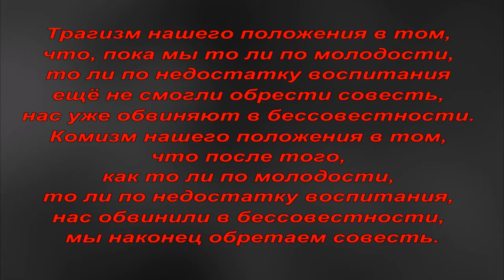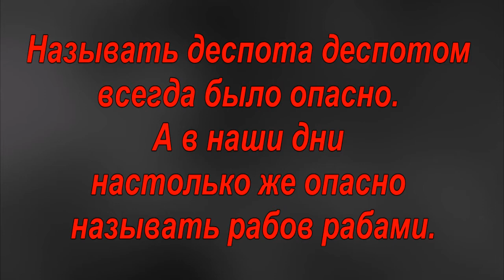Акутагава Рюноскэ - Цитаты. 芥川 龍之介 - 引用符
Акутагава  Рюноскэ ( 芥川 龍之介) (1 марта 1892 — 24 июля 1927) — японский писатель, классик новой японской литературы. Отец композитора Ясуси Акутагавы  (1925—1989) и драматурга Хироси Акутагавы. Известен своими рассказами и новеллами. В 1935 году в Японии учреждена литературная Премия имени Рюноскэ Акутагавы.